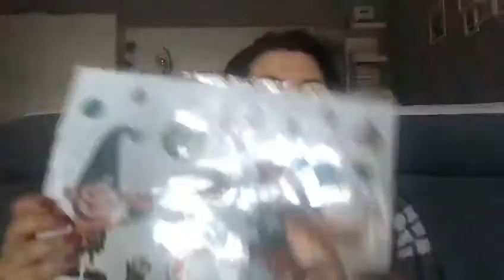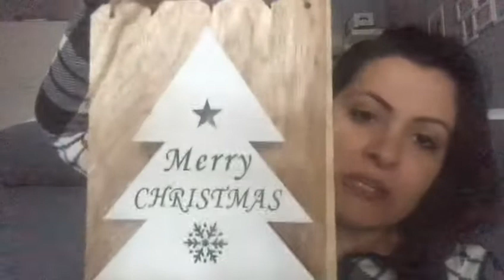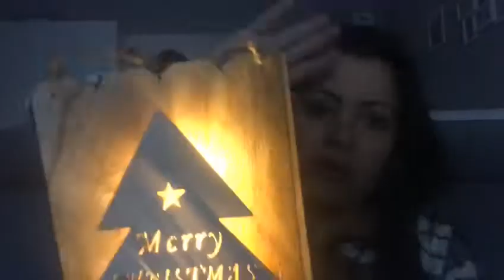Primi Acquisti Natale 2017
Ecco i miei primi acqusti Natalizi... Ditemi cosa vi è piaciuto di più. Vi mando un bacio